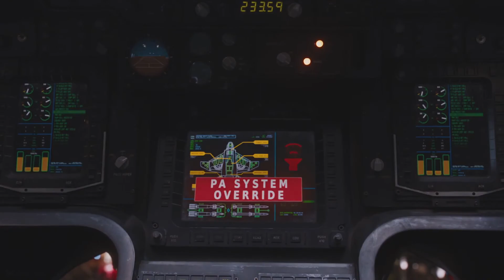Iron Man & Captain America vs Loki Fight Scene The Avengers 2012